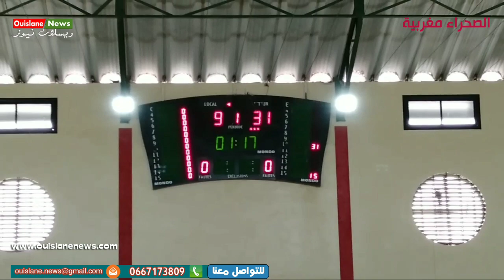روبورتاج مبارة فريق نهضة تاونات وتازة لكرة السلة (ويسلان نيوز)